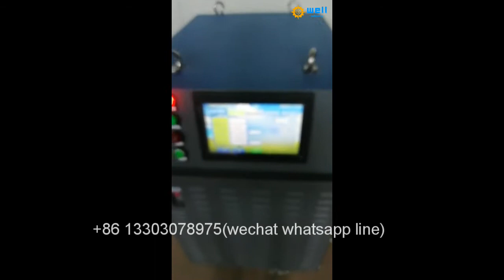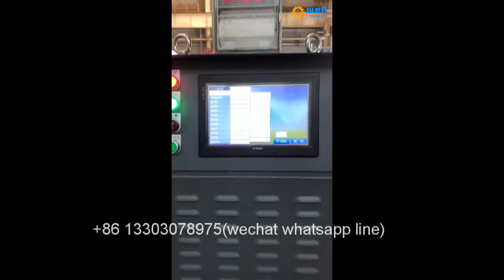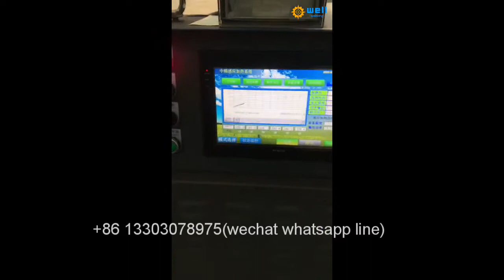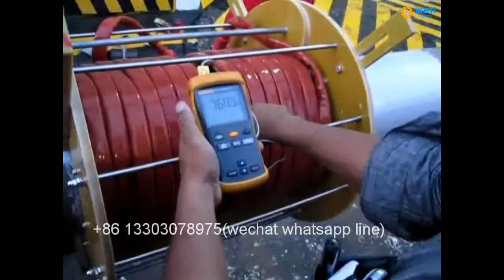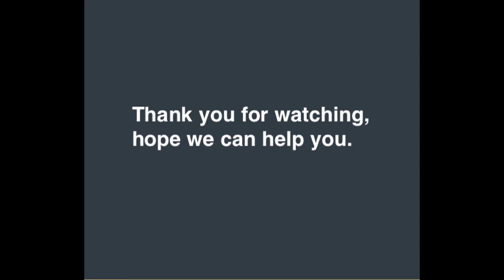Portable Heavy Industry Machinery induction PWHT furnace